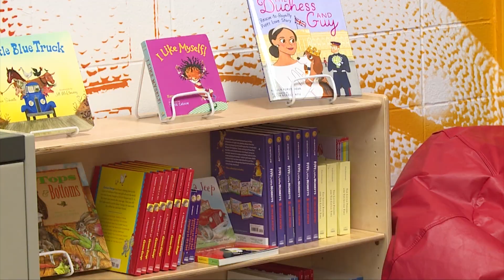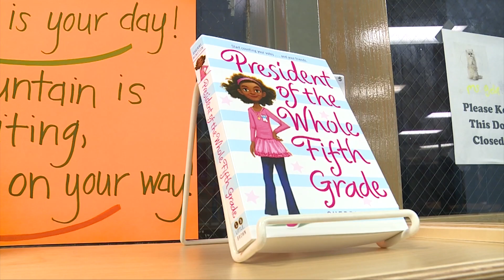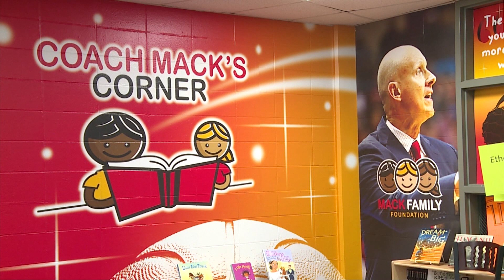King Elementary School – Coach Mack's Corner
The Mack Family Foundation cut the ribbon on their second JCPS "Coach Mack's Corner" at Martin Luther King Jr. Elementary School.